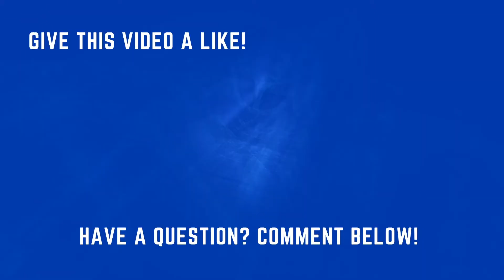Law of Attraction Manifestation NEGATIVE SITUATIONS - CREATE WHAT YOU DO WANT! Manifestation How To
Law of Attraction Manifestation NEGATIVE SITUATIONS - HOW TO CREATE WHAT YOU DO WANT! - Manifestation How To // Stressed out? Angry? Frustrated? What can you do to manifest in these situations. Learn what to do, and what definitely NOT do. Learn to us the Law of Attraction to manifest what you DO want, even in negative situations! Whether you are new to LOA and manifesting or have been trying to manifest with the Law of Attraction for a long time this powerful Law of Attraction information will bring your manifesting to a while new level. You will learn how to increase and maintain your Law of Attraction manifesting power with advanced Law of Attraction techniques and principles. Welcome to Active Path Law of Attraction!